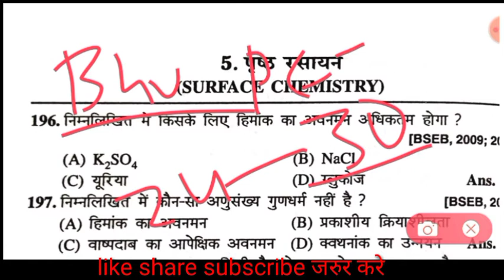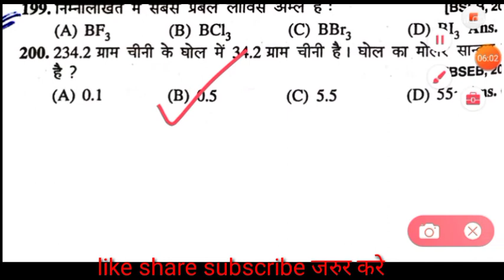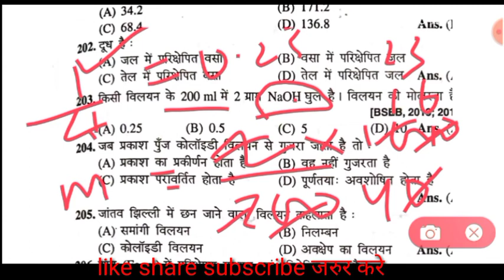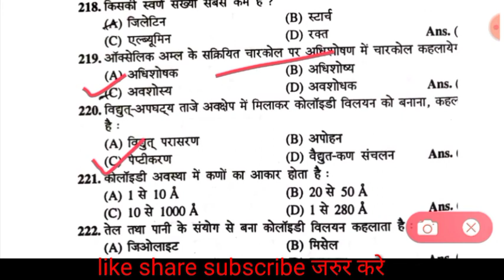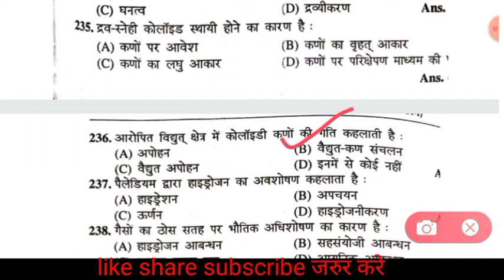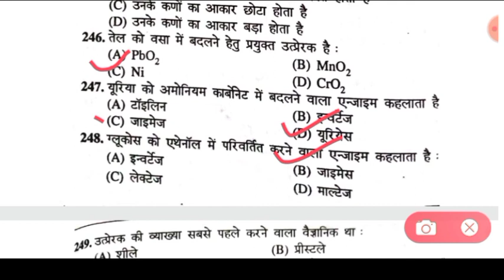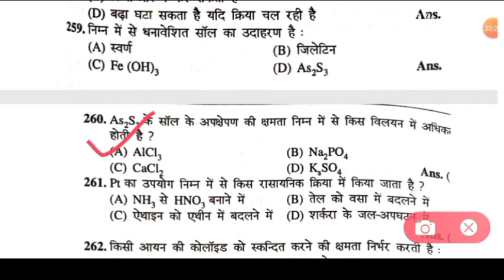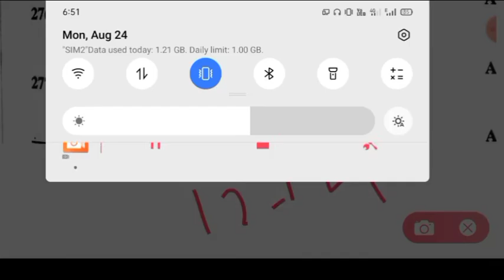Bihar Paramedical/Polytechnic ka improtant chemistry question ll 12th class chapter 5 by sonu sir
gk questions